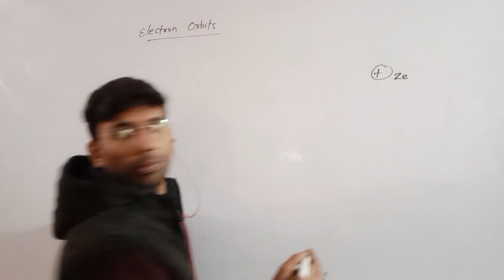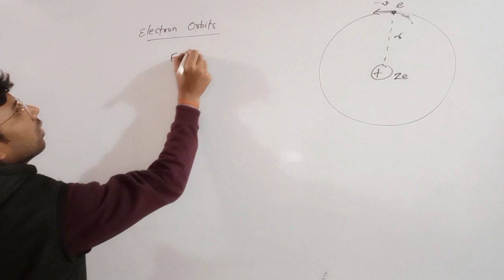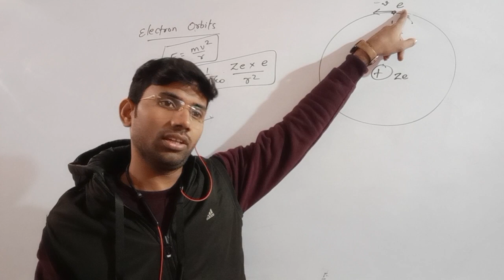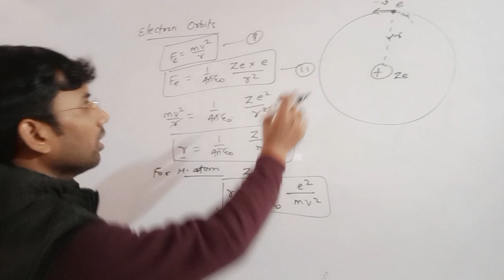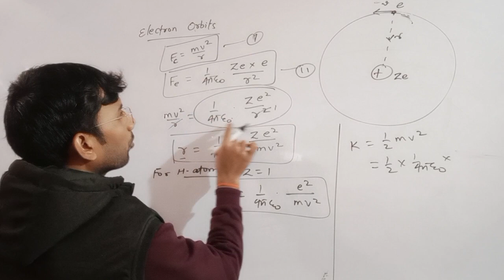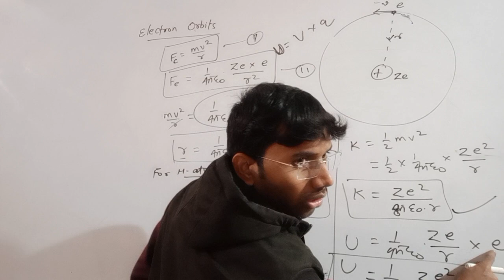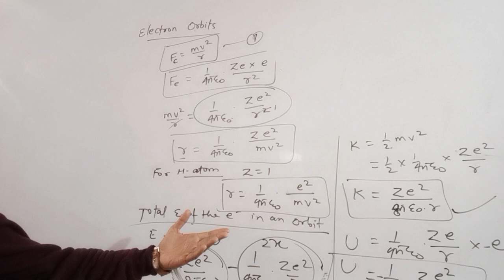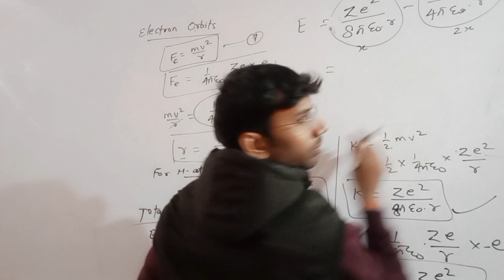Class-12 CBSE/ Physics /Chapter 11/Atoms/Electron orbit and its Energy